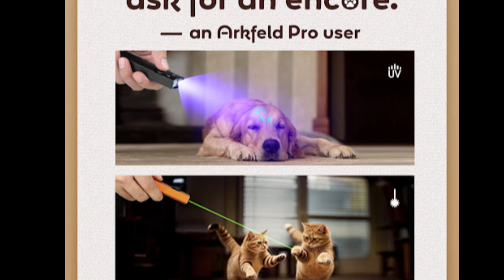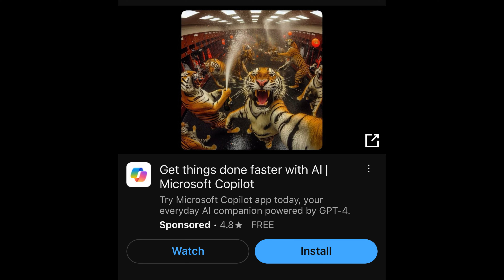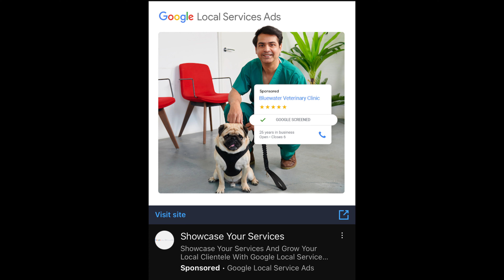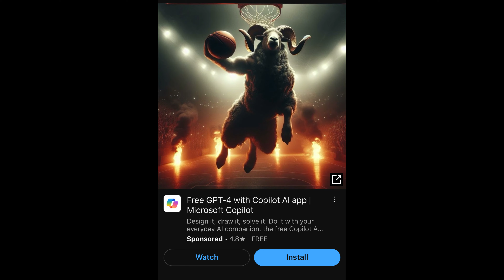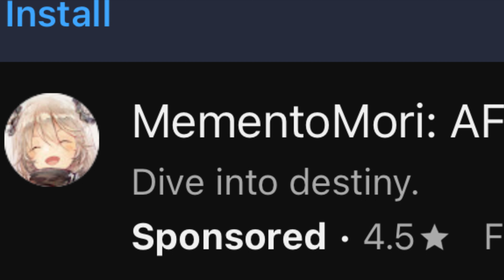YouTube Ads STILL Suck.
Youtube returns with some more cringe garbage. Also, monster never cry or whateevr
I read and reply to almost everyone. Except those who clearly don’t watch the full reviews.

For future updates and perks!

107. Limitations on exclusive rights: Fair use41